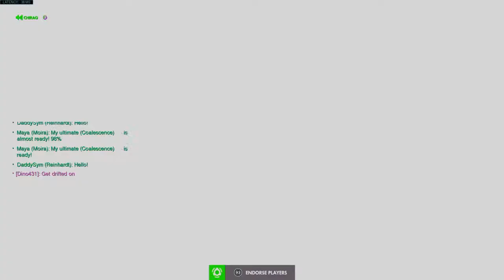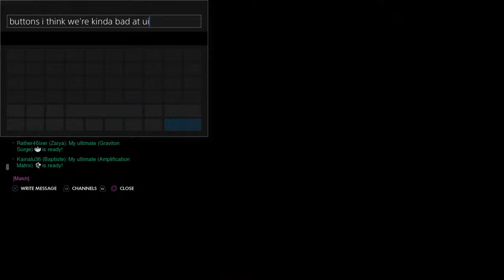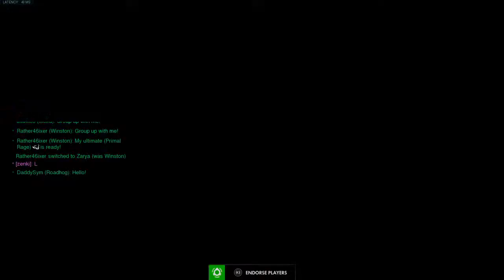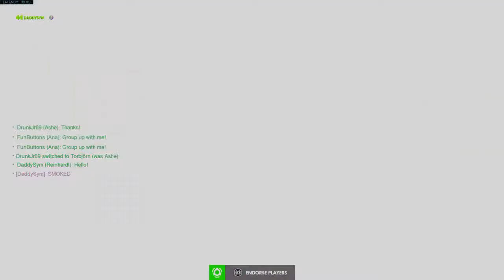Makin it home in time for dinner pt 1.5